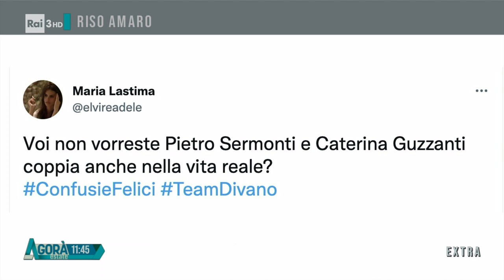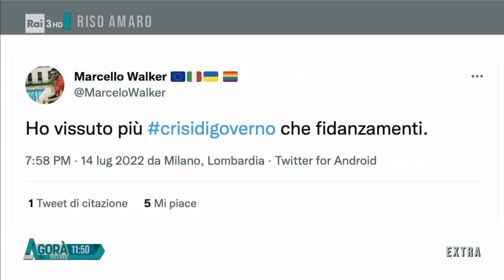La crisi di governo secondo Guzzanti e Sermonti - Timeline di Agorà Estate 15/07/2022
- Marco Carrara ospita Caterina Guzzanti e Pietro Sermonti nella Timeline di Agorà Estate. I due attori ironizzano sulla crisi di governo, parlano dell'importanza della satira e del ruolo dei social oggi e raccontano il loro podcast "la scoria infinita".